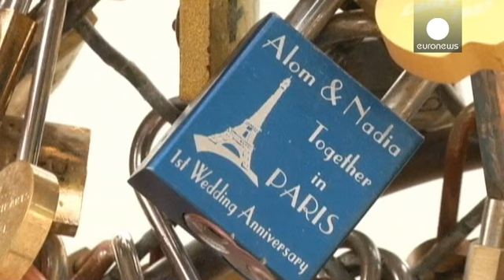Παρίσι: Η γέφυρα που δεν άντεξε... το βάρος της αγάπης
Η διάσημη παρισινή γέφυρα Ποντ Ντεζ Αρ δεν άντεξε το βάρος... της αγάπης.

Η απομάκρυνση των περίπου ενός εκατομμυρίου λουκέτων που είχαν τοποθετήσει οι ερωτευμένοι ξεκίνησε από το πρωί της Δευτέρας.

Η υποχώρηση ενός κιγκλιδώματος πέρυσι οδήγησε την δημοτική αρχή της γαλλικής πρωτεύουσας στην απόφαση να «ξεκλειδώσει» τα λουκέτα της παντοτινής αφοσίωσης που ζυγίζουν 45 τόννους.

Ωστόσο, η κίνηση εγείρει αντιδράσεις.

«Άκουσα ότι θα τα απομακρύνουν. Νομίζω πως τουλάχιστον πρέπει να τα τοποθε…